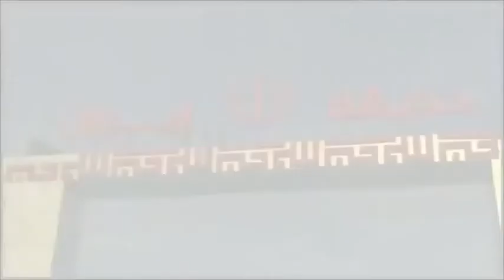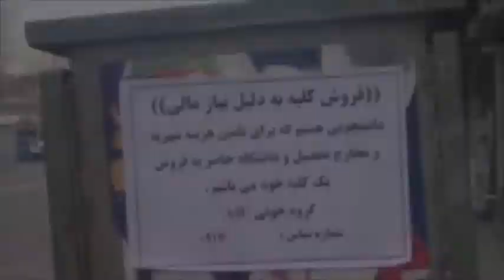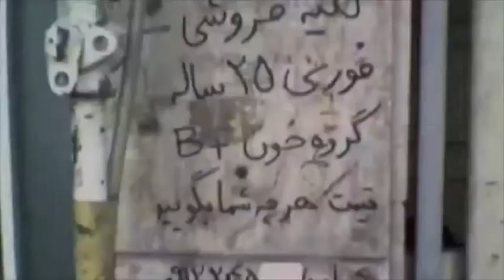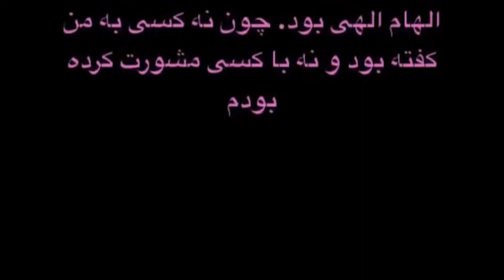کلید روحانی به هیچ قفلی نمیخوره, دختری که امید به دولت امید بسته بود'مرد!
ویدیویی از وضعیت مردم ایران و مرگ :«سایه مقدسی»، دانش آموز نخبه اهل مراغه که با دستورحسن روحاني و حمایت وزیر آموزش و پرورش برای مداوا راهی آلمان شد به علت عدم پرداخت هزینه برای شروع درمان و فشار سفارت جمهوری اسلامی برای بازگرداندن او به ایران سرانجام باتلاش وزارت امور خارجه جواد ظریف'مرد.